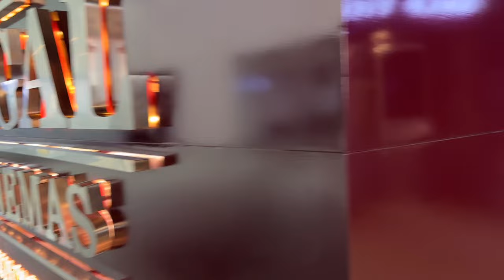800 Movie Sinhala Reaction | සුපිරි Motivation Movie එකක්, Muttiah Muralitharan movie - Vlog 359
800 Movie Sinhala Reaction | සුපිරි Motivation Movie එකක්, Muttiah Muralitharan movie - Vlog 359
Regal cinemas katubedda
800 movie review Sinhala